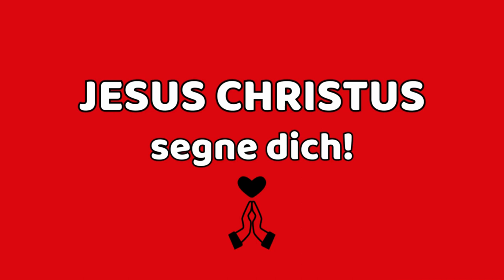365 X ER von Wilhelm Busch 3.6.24